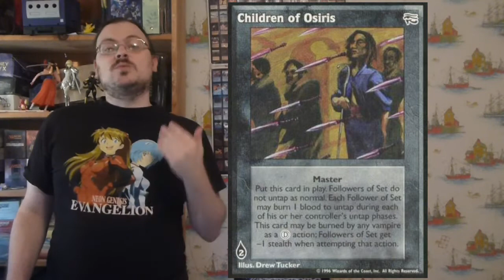Vampire the Masquerade | VtM Clans and Bloodlines | Children of Osiris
I am introducing you to the clans and bloodlines of vampires that exist within the world of darkness.  In this episode I talk about the last bloodline, the Children of Osiris. This is a bloodline that is virtually discontinued, one that does not really fit the tone of vampire. They are the closest thing to a good guy this world would have, and they are said to be extinct in the modern days. This is not to say that some do not exist somewhere, their are always rumors, but this masters of Bardo, the discipline which controls the beast, have disappeared from both the books, and in the world of darkness.

olismithart.net
for some art streams and gaming.

Vampire was created by White Wolf Publishing.  Thank them for creating it and producing such a great product.  Vampire is currently published by Onyx Path Publishing.  Thank them for their continued support of this game and for continuing to publish material set in this great world.